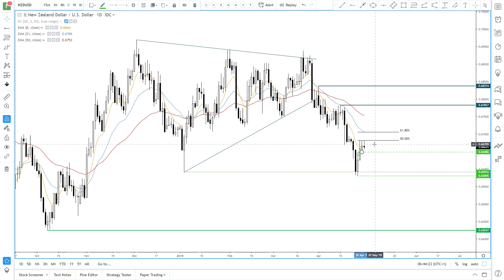NZD Bounce Pauses Ahead Of Employment, FOMC and NFP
NZD/USD is one of the several majors we’re tracking to try and catch the end of its retracement against USD strength. With key employment figures, FOMC and NFP nearby, we expect volatility to be reinstated. Matt Simpson takes a technical look.